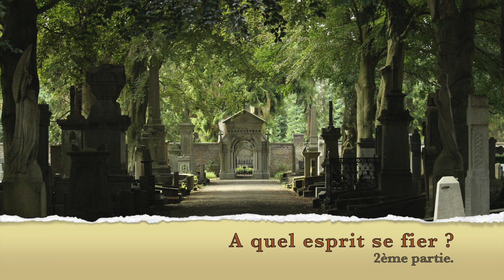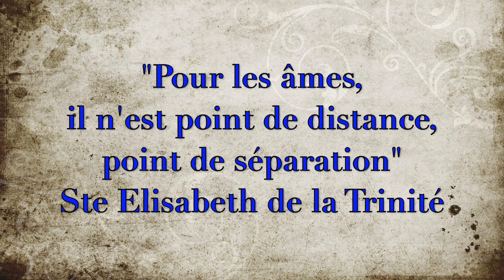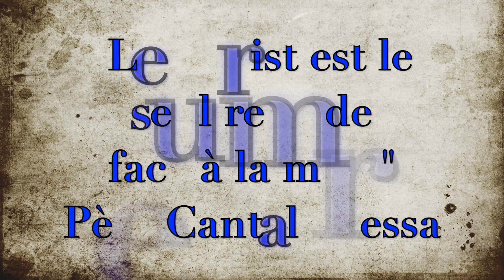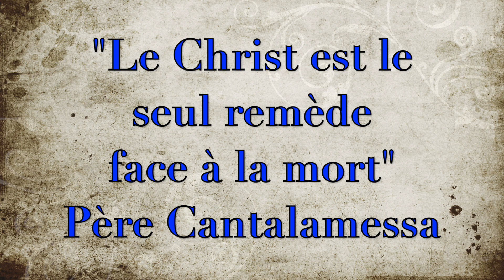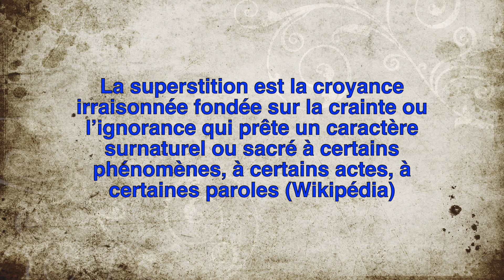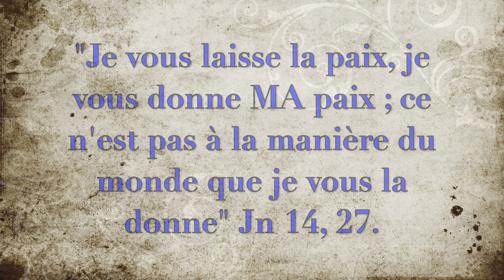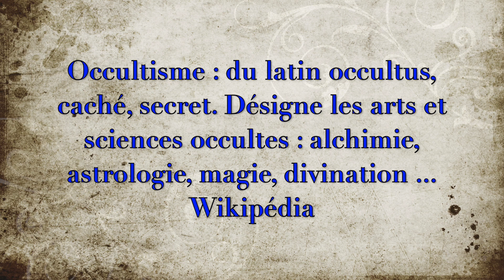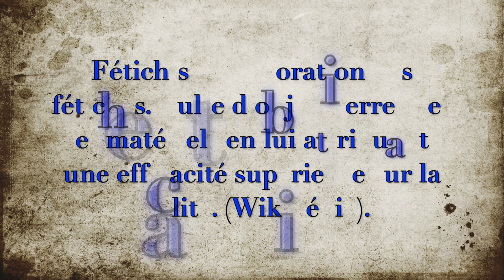A quel esprit se fier ? 2ème partie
Après la mort d'un être cher ... entrer en relation avec lui ? Danger !